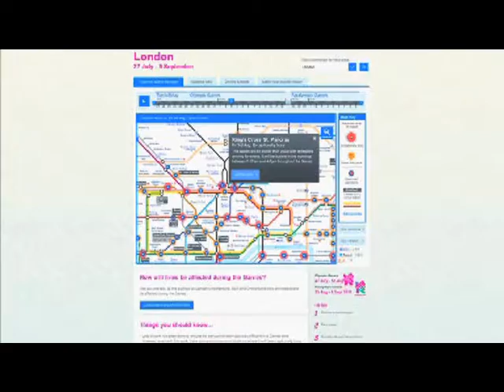LONDON OLYMPIC TRAFFIC 23 JUN 2012